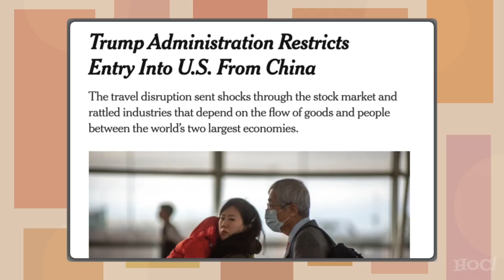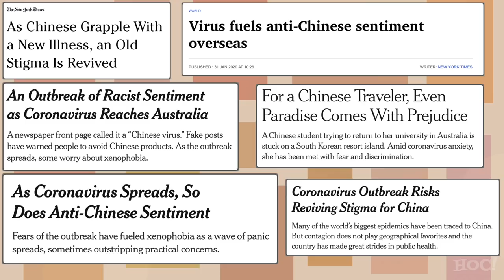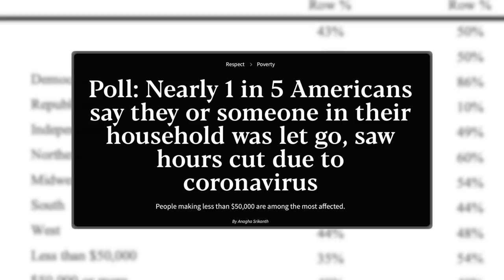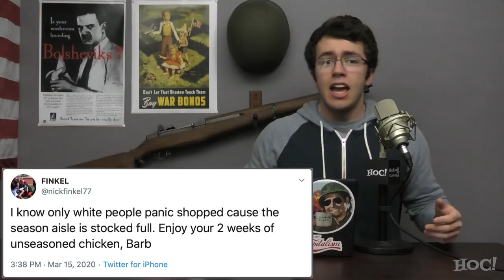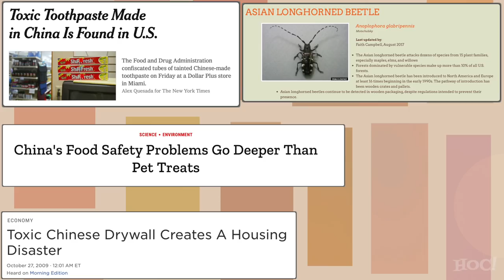What Caused the Coronavirus Pandemic? | Heck Off, Commie!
While the world goes into lockdown because of the Coronavirus pandemic, the left continues to focus on demonizing the Trump administration and their handling of the crisis instead of holding those truly at fault accountable.

Be sure to include your email in your message!